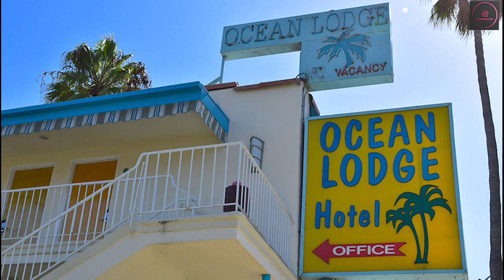Top 5 Best Lawyer Series to Watch Now!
Legal drama/Courtroom drama series are a popular genre of television and film. They offer viewers a glimpse into the world of the law and the people who work within it. Courtroom drama series can be both entertaining and thought-provoking, exploring the human condition and the pursuit of justice in a complex and often imperfect world. Some of the best Courtroom drama series are those that feature complex and relatable characters. These characters are not always perfect, but they are always striving to do what is right. They are also facing the same challenges as many people in the real world, such as balancing work and family life, dealing with personal issues, and navigating the complex world of the law. Another key element of the best lawyer series is their realistic portrayal of the law. These series show viewers the challenges that lawyers face in the courtroom, as well as the rewards of helping their clients achieve justice. They also explore the ethical dilemmas that lawyers often face, and they force viewers to think about their own beliefs about the law and justice system. Here are top 5 best legal dramas of all time.

00:00 -INTRO
00:53 - NUMBER 5
02:31 - NUMBER 4
04:17 - NUMBER 3
05:53 - NUMBER 2
07:14 - NUMBER 1

BUY TV Shows Printed T-Shirt
Friends TV Show
Dwight Schrute False T-Shirt
Stranger Things Shirt Men's
Los Pollos

BUY GREAT MOVIE POSTER
The Godfather Movie Poster
12Pcs Vintage Classic Horror Movie Posters
DECORRECOR Movie Posters Set
La La Land Movie Poster
The Shawshank Redemption Movie Poster
Joker Movie Poster
250 Movie Bucket List Scratch Poster

BUY GREAT TV SHOWS MERCHANDISE
Bada Bing Neon Signs Led Neon for Wall Decor Sopranos
The Sopranos Key Chain
Breaking Bad Wood Cutting Board
Los Pollos Hermanos Apron
Breaking Bad Vintage Metal Tin Sign
Breaking Bad Neon Sign Heisenberg
Better Call Saul Mike Statue
Friends Mini Wood Musical Box
Friends Blanket TV Show
6 Pack Birthday Gifts for Friends Fans
Friends Welcome Friend Door Sign
Friends TV Show Logo Desk Mat
Office Wooden Spoons
Big Bang Theory Bamboo Wood Coasters Set